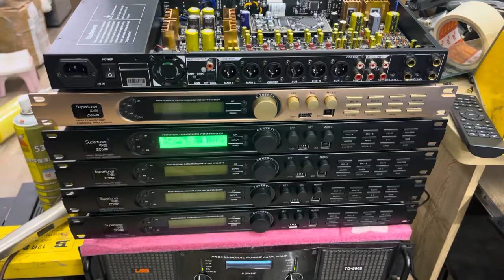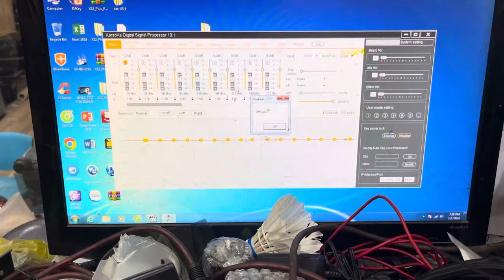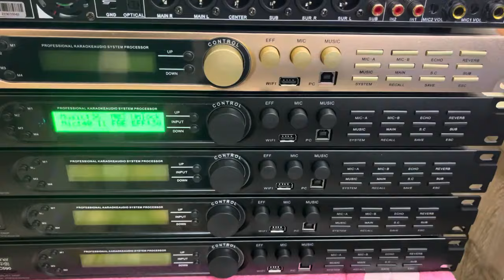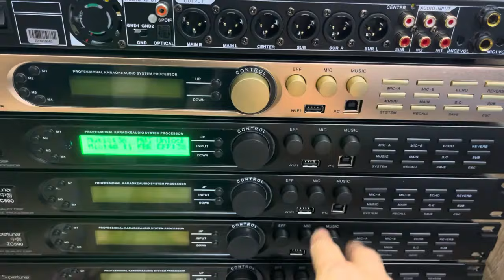Vang số X12 Pro Đẳng cấp Giá rẻ LH 0939 612 666